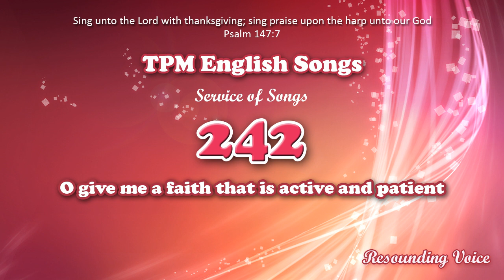O Give Me A Faith That Is Active And Patient | TPM English Song 242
The Pentecostal Mission English Songs
TPM Service of Songs